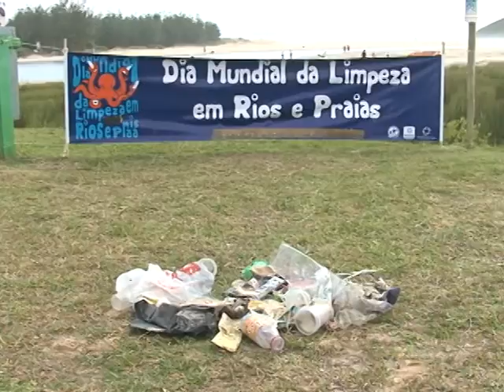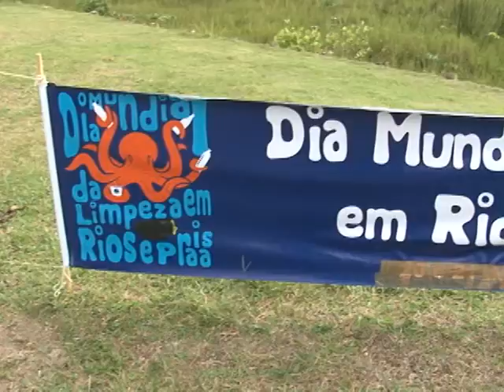Em Imbituba ação social resultou na limpeza das praias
Agora no verão muita gente vai para as praias. Todo mundo quer aproveitar a estação mais quente do ano. Só que tem aqueles que infelizmente deixam a educação em casa, e acabam sujando e muito, o nosso litoral. É para conscientizar quanto a essa questão que um grupo de pessoas em Imbituba resolveu fazer uma limpeza. E olha, teve cada coisa encontrada